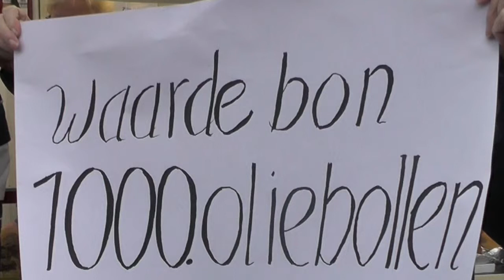1000 oliebollen voor de voedselbank